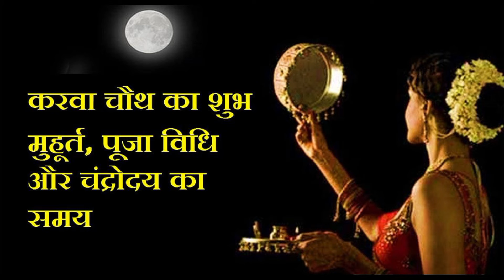करवा चौथ आज चाँद कितनी बजे निकलेगा । 13 october 2022 Today moon rising timming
Karwa Chauth 2022 Sargi : सरगी खाने का शुभ मुहूर्त 2022 | Karwa Chauth Sargi Khane  ka Sahi samay
करवा-चौथ-पूजन-विधि
करवा-चौथ-व्रत

करवा चौथ व्रत सुख - समृद्धि और पति की लंबी आयु के लिए समर्पित होता है ,इस दिन महिलायें निर्जला व्रत रखती है और रात  को चंद्रमा के दर्शन के बाद व्रत का पारण करती है, करवा चौथ को करक चतुर्थी और दशरथ चतुर्थी के नाम से भी जाना जाता है